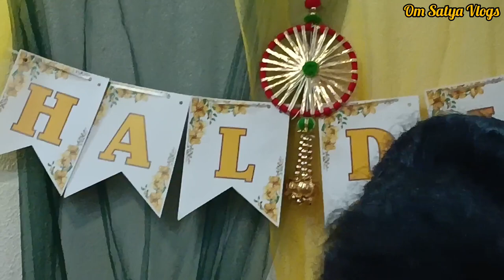Haldi ceremony MY NEW VLOG. in gujrat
Haldi ceremony in gujrat of sister

om Satya vlogs pe aap sabhi ka swagat hai please hamara vlog pura or Bina skip kiye pura dekhe

ye vlog pure family ke sath dekhe please